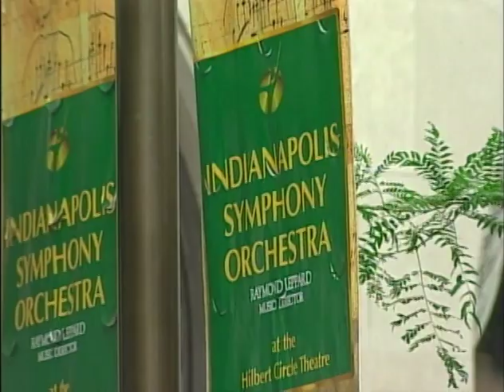Mohammed's Story Dateline NBC.m4v